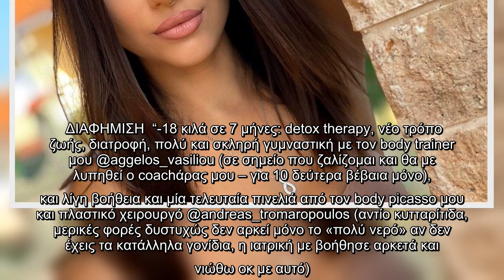Λάουρα Νάργες: Η θεαματική αλλαγή στην εμφάνισή της, μετά την απώλεια 18 κιλών